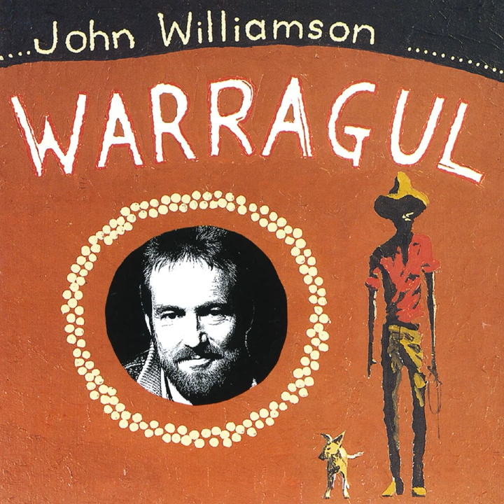Why They Call Him Sundown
Why They Call Him Sundown · John Williamson

Warragul

Composer: John Williamson